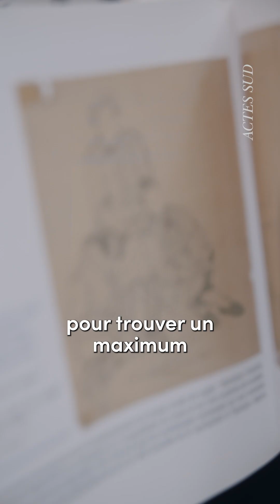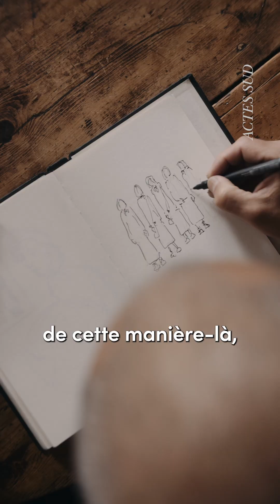Dans l'atelier de... Ivan Gros | **Kinderzimmer**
À l'occasion de la parution de la BD *Kinderzimmer* – d'après le roman de Valentine Goby –, Ivan Gros nous ouvre les portes de son atelier.

00:01 Du roman à la BD
00:54 La transmission d'une mémoire
01:44 Le dessin : matériel et croquis
02:03 La construction de la BD

En 1944, le camp de concentration de Ravensbrück compte plus de quarante mille femmes. Sur ce lieu de désolation se trouve comme une anomalie, une impossibilité : la Kinderzimmer, une pièce dévolue aux nourrissons, un point de lumière dans les ténèbres. Dans cet effroyable présent, une jeune femme survit, elle donne la vie, la perpétue malgré tout.
Le roman poignant de Valentine Goby s’appuie sur des faits et des témoignages parfois difficiles à figurer. Pour en faire l’adaptation graphique, Ivan Gros a suivi un parti pris remarquable, celui de travailler à partir des centaines de dessins des déportées elles-mêmes. Il lui a fallu plus de dix années pour les réunir. Dans sa bande dessinée, un jeu subtil et bouleversant s’établit entre fiction et documents d’archives.

🏆 Ivan Gros a reçu le prix du Roman Graphique News Publicis Drugstore Les Échos Week-End pour sa BD.